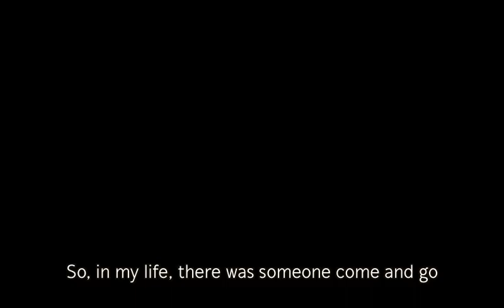Trailer Viu Original Sunshine - Eps 4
Project bersama Matahari, membawa Langit berkenalan dengan Bintang, seorang artis yang papan atas yang sibuk dengan dunia keartisannya. Pertemuan Bintang dan Langit begitu mengesankan. Berkat Langit, Bintang jadi belajar untuk menikmati hidup. Sementara dari Bintang, Langit belajar mengejar ambisi dan impiannya. Melihat keunikan Langit, Bintang langsung jatuh hati dan curhat ke Matahari. Apakah Langit merasakan hal yang sama dengan apa yang dirasakan Bintang? Sementara itu, dimasa sekarang Reno yang ingin mewujudkan impiannya bersama Vanessa, sahabatnya, berjuang untuk menemukan bintang jatuh demi membuat harapan dan permohonan mereka mendapatkan kasih sayang utuh dari kedua orang tua mereka. `